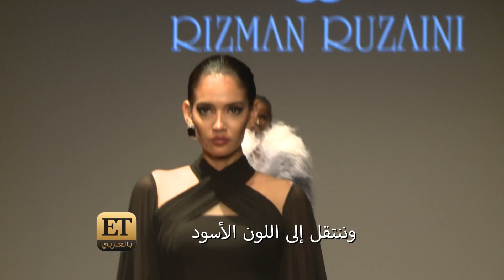نعومي كامبل تختم أسبوع الموضة بدبي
شهد موسم أسبوع الموضة بدبي على عروض كثيرة ومتنوعة وآخرها كان عرض لدار أزياء Rizman Ruzaini والتي تعد المرة الأولى له للمشاركة في هذا الحدث.. تعرف على مفاجأة ختام العرض